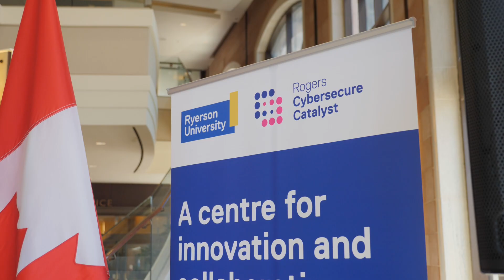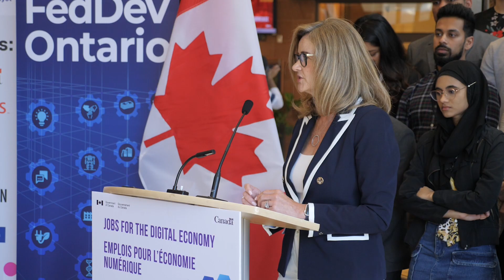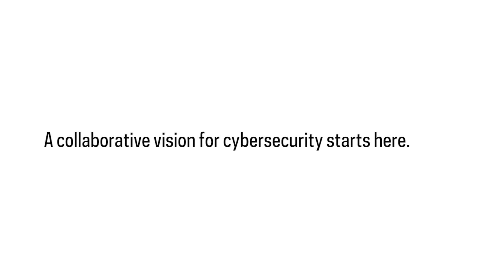Rogers Cybersecure Catalyst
Announcing the Rogers Cybersecure Catalyst, which will empower Canadians and Canadian businesses to take full advantage of the opportunities, and tackle the serious challenges, of cybersecurity.

The Rogers Cybersecure Catalyst is driven by partnerships with industry leaders in Brampton and across Canada. The Catalyst's collaborations with governments and public agencies focuses on ensuring Canada's economic security and global competitiveness in cybersecurity.